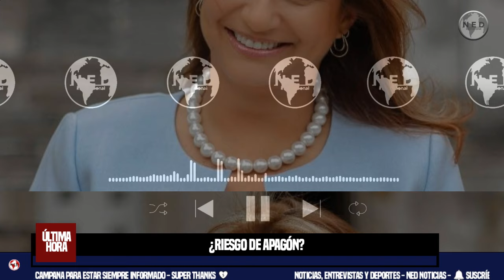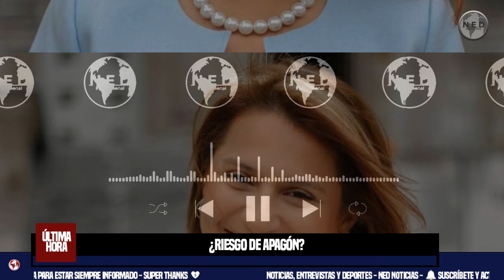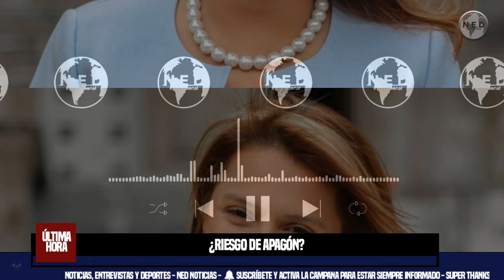¿RIESGO DE APAGÓN? ⚠️ Alerta Paola Holguín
Necesitamos proteger la arquitectura institucional que se creó en los 90, cuando se introdujo la competencia, la inversión privada, y se eliminó la integración vertical.
editorial PAOLA HOLGUÍN